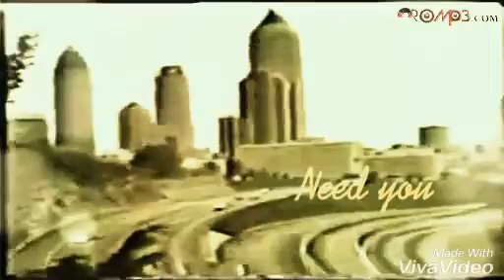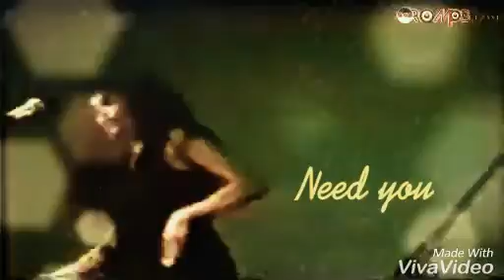JAALALA; ALII BIRRAA